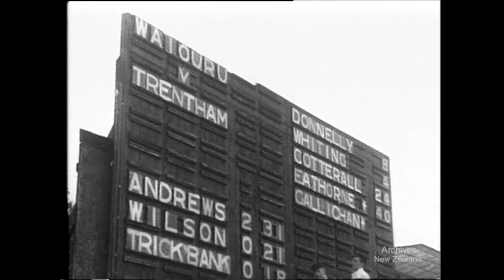On The Eve (1942)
New Zealand National Film Unit presents On The Eve (1942)

Pageantry and sport in Wartime.

Mr. Jordan Reviews Troops in Egypt. Troops from Home Camps meet at Cricket. Middle East Commander decorates NZ soldiers.